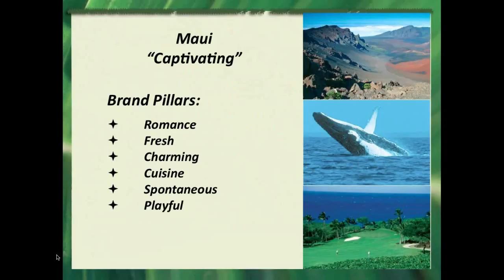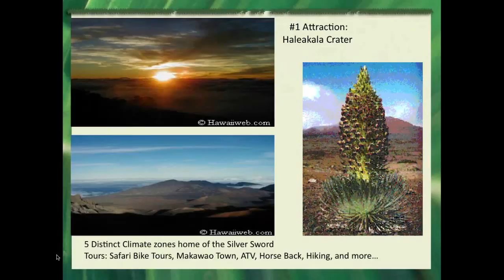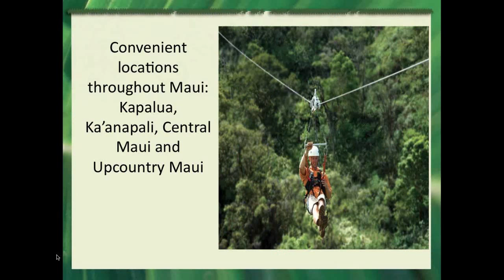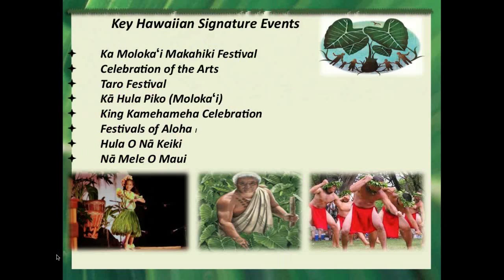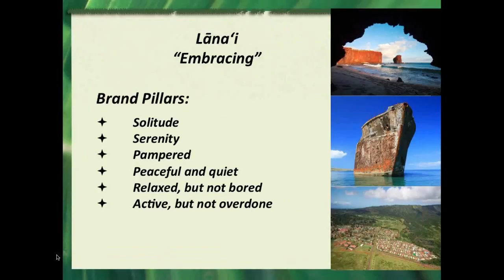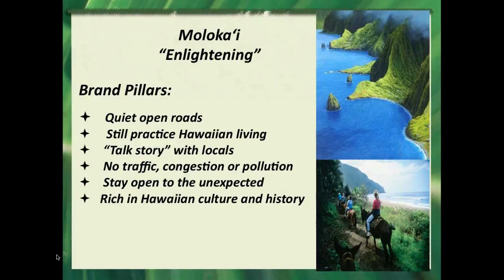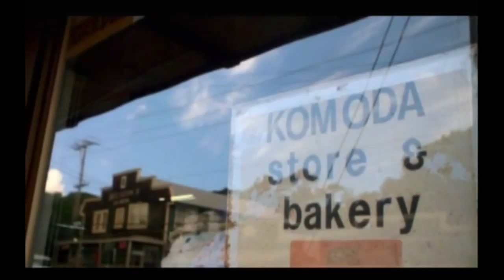MAUI TRAINING WEBINAR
Presented by Sherry Duong from the Maui Visitors & Convention Bureau. Sit back, relax and watch this 10-minute video to learn the basics on Maui.

Known as the “Valley Isle”, Maui is dotted with quaint towns, artist communities and local favourites that have been around for generations. Head to Wailuku for pastries from a “mom and pop” bakery, or head to Lahaina for a taste of Maui’s famed farm to table cuisine. From shimmering beaches and sacred Iao Valley to migrating humpback whales and sunset on Haleakala, it’s not surprising Maui was voted the “Best Island” by the readers of Conde Nast Traveler for 19 years.